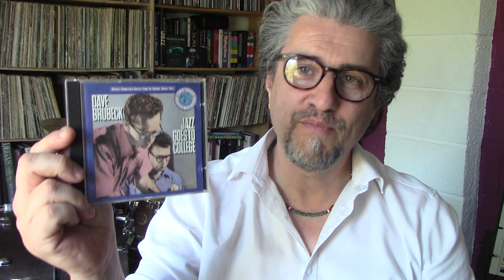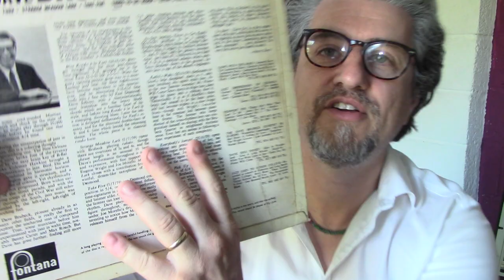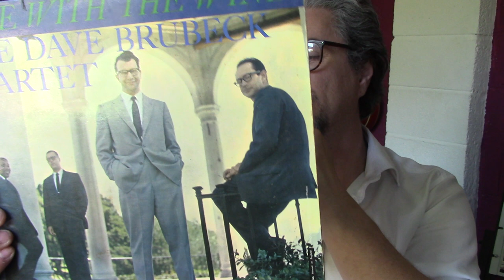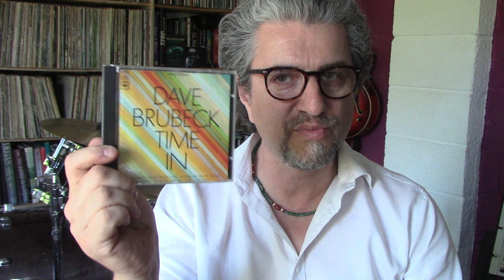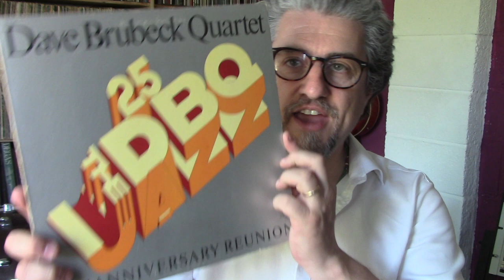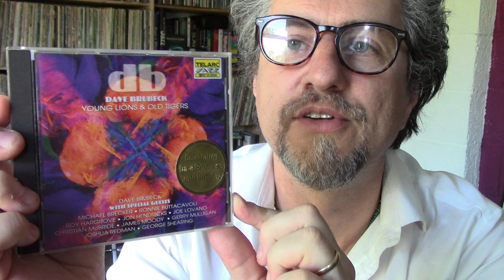The GENIUS of DAVE BRUBECK